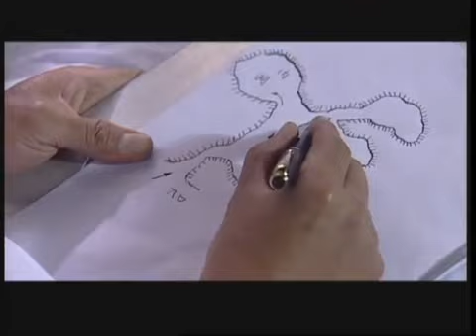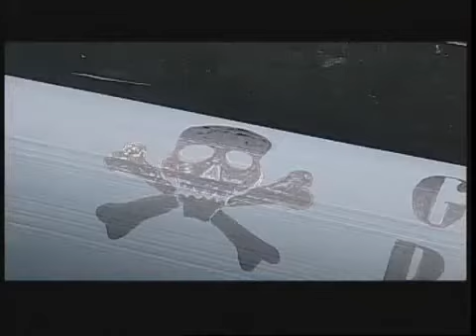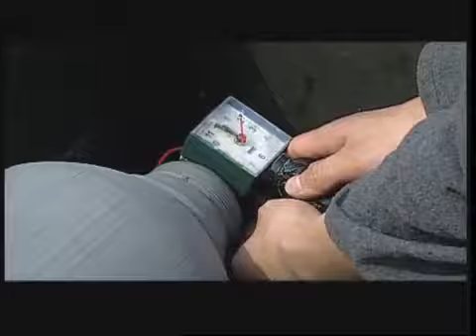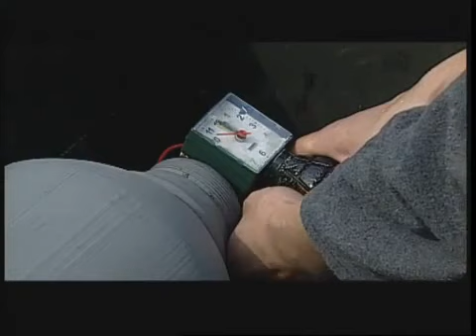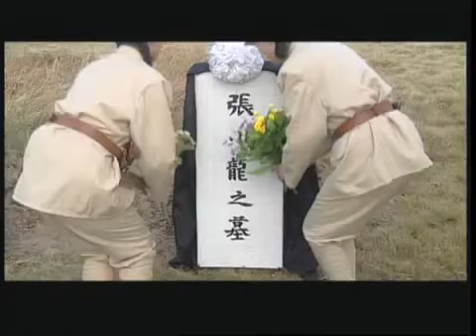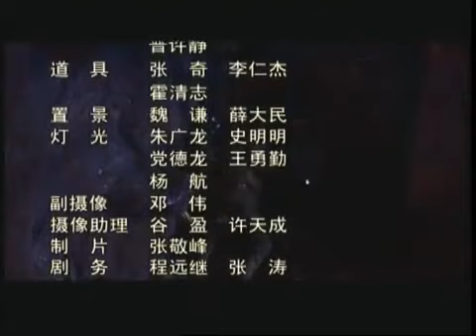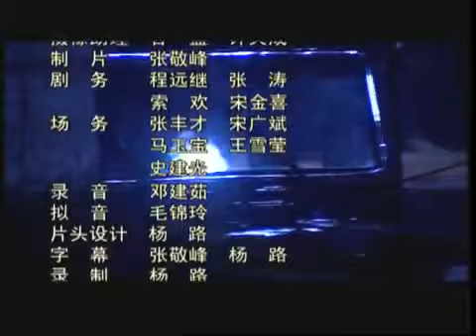黑玫瑰之冷艳特工 30 | 超级好看反特谍战片NO.1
中国好剧 大陆剧 谍战年代 美女特工，精彩枪战，悬疑谍战，最精彩中国情感抗战剧集等等，无屏蔽，全球纵享！